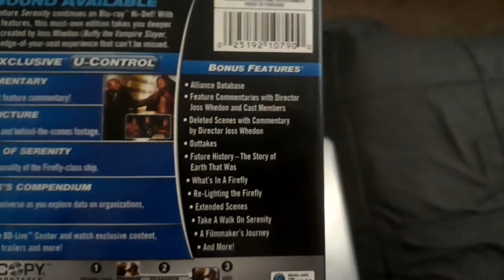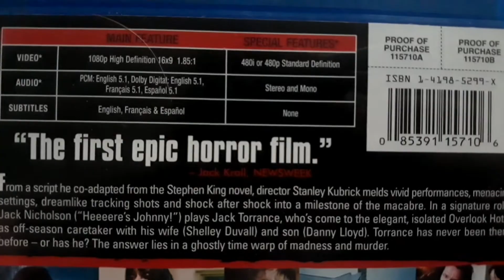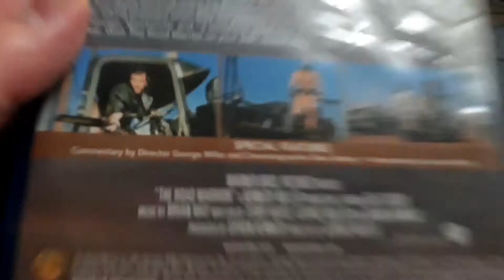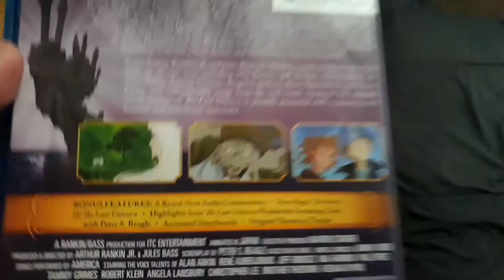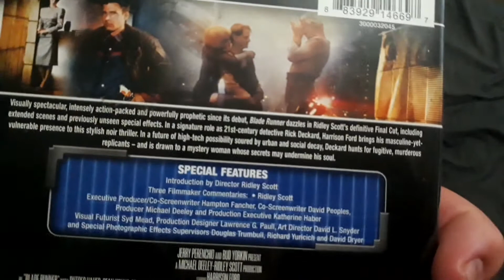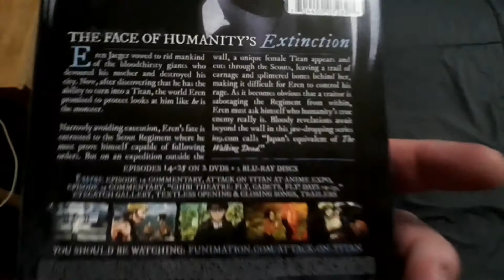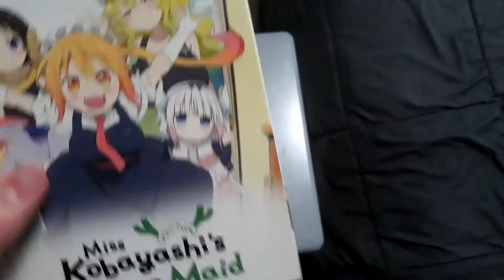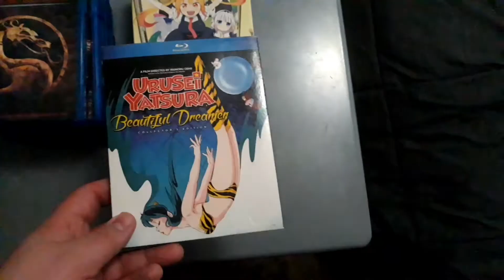My DVD & Blu-ray Collection library 2021 update: blu ray genre: Fantasy, Horror, Action, Anime etc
once again I decided to do another video that is part of my 2021 edition of my DVD and Blu-ray collection library video series which is probably made part of the physical media video library series so I can think that I had decided to pull out some 14 Blu-rays there's some regular Blu-ray editions there's some DVD blu-ray combo packs especially in the genre categories where there's a genre from movies genres such as horror action fantasy video game and there's some anime genre probably in my Blu-ray category especially that I had to do even though I have been doing a lot of my previous videos that are made possibly with the physical media video library Series in the past but this definitely takes the cake.